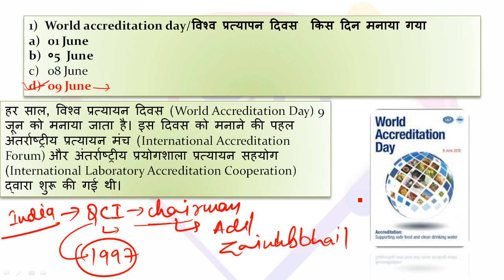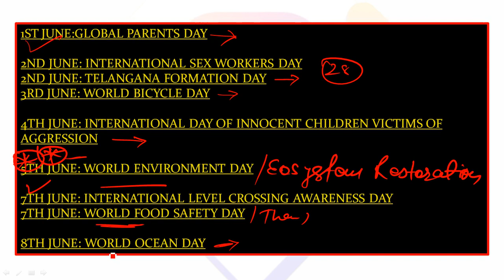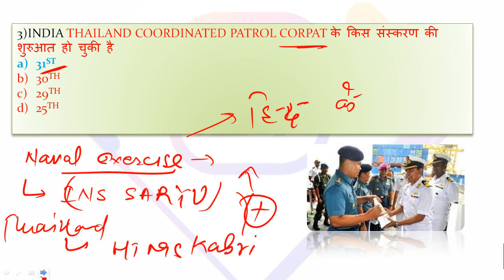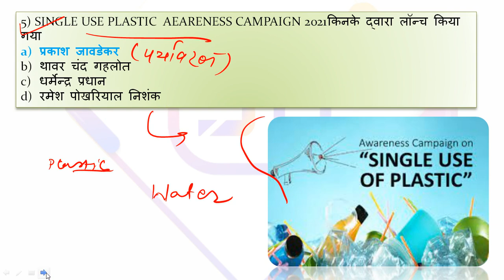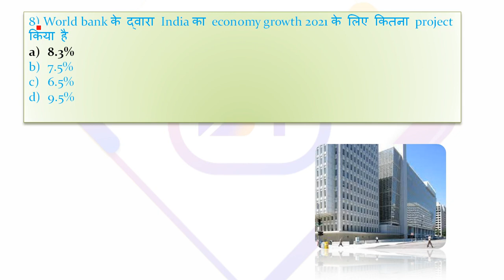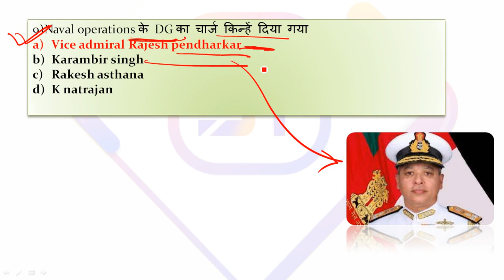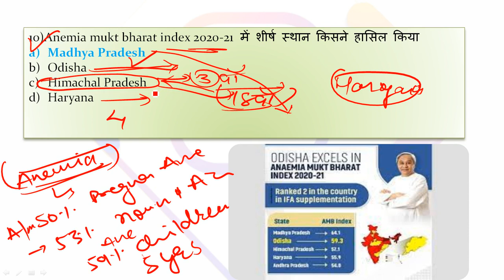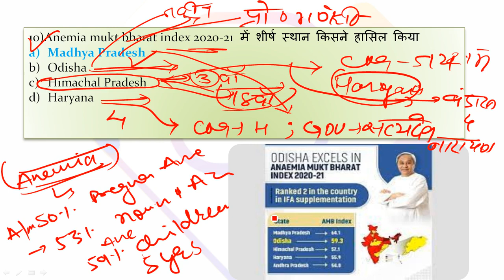daily current affairs #10 june current affairs most important for all exams